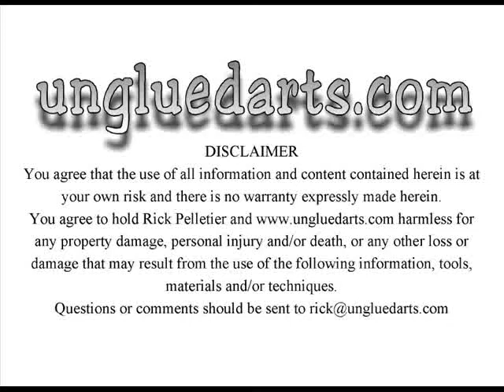ungluedarts.com Microwave Mache drying process 1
part 1of3 outlining paper mache drying process using the microwave